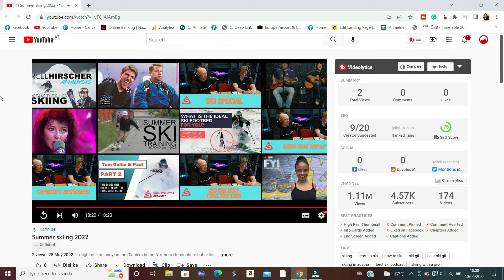Summer Skiing Update and Chat 2022 with Snow Camps Europe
This week's inside edge podcast is Summer Skiing Update and  Chat 2022 with Snow Camps Europe and SIA Austria. We look forward to the ski courses in Argentina and NZ.

If you would like more information on ski camps in Kaprun Austria please